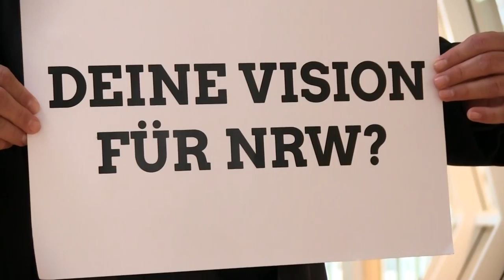Mehrdad Mostofizadeh MdL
Wir stellen in kleinen Clips die Grünen Abgeordneten im Landtag NRW vor. In diesem Video erfahren wir mehr über unseren  Fraktionsvorsitzenden Mehrdad Mostofizadeh.